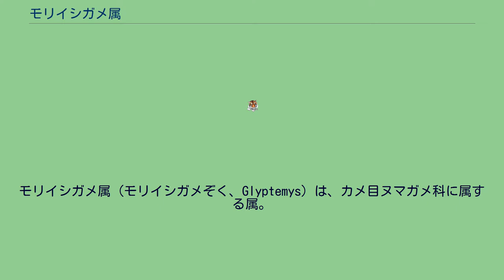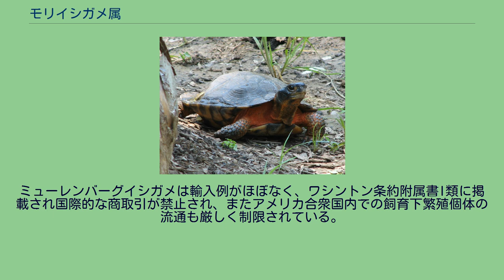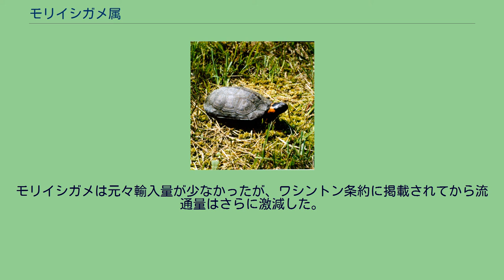モリイシガメ属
モリイシガメ属（モリイシガメぞく、Glyptemys）は、カメ目ヌマガメ科に属する属。
模式種はモリイシガメ。
アメリカ合衆国北東部、カナダ南東部固有種 最大種はモリイシガメで最大甲長23.4cm。
最小種はミューレンバーグイシガメで最大甲長11.5cmと本属のみならずヌマガメ科最小種。
メスよりもオスのほうが大型になる。
項甲板は背甲の最前部よりも後方に位置する。
成長輪は明瞭で、特にモリイシガメでは顕著である。
属名Glyptemysは「彫刻されたカメ」の意で、モリイシガメの甲板に入る明瞭な成長輪や放射状に入る皺に由来する。
椎甲板にはあまり発達しない筋状の盛り上がり（キール）がある。
腹甲は大型かやや大型で、蝶番がない。
吻端はあまり突出せず、上顎の先端は凹む。
四肢は頑丈かやや頑丈で、後肢の水かきは第2-4趾の爪基部まで発達しない。
尾は長いかやや長い。
オスは腹甲の中央部より後方が浅く凹む。
また尾が太くて長く、尾をまっすぐに伸ばした状態では総排出口全体が背甲の外縁よりも外側にある。
メスは腹甲の中央部より後方が凹まないかわずかに盛り上がる。
また尾がより細くて短く、尾をまっすぐに伸ばしても総排泄口の一部が背甲の外縁よりも内側にある。
以前はアメリカイシガメ属（現キボシイシガメ属）に含まれていた。
しかし形態やミトコンドリアのシトクロムbやリボソームRNAなどの分子系統学的解析からモリイシガメとミューレンバーグイシガメがそれぞれ単系統群を形成すると推定され、さらにこの単系統群がアメリカイシガメ属の模式種であるキボシイシガメとは近縁ではないと推定された。
そのため2種で独立した属を構成する説が有力である。
湿原、沼地、草原などに生息する。
半陸棲もしくは半水棲で、陸上でも活動するが地域にもよるものの主に水場周辺で活動する。
昼行性で、夜間は陸上に空いた穴などで休む。
日光浴を好む。
冬季になると水中などで冬眠する。
食性は雑食で、昆虫、両生類の幼生、貝類、ミミズ、動物の死骸、果実、水生植物、藻類などを食べる。
水中で交尾し、メスは繁殖期に複数のオスと交尾を行うこともある。
繁殖期には5-7月に1回に1-20個の卵を年に1回だけ産む。
開発による生息地の破壊、水質汚染、ペット用の採集などにより生息数は減少している。
生息地では法的に採集が規制されているが、密猟されることもある。
生息地では採集が厳しく規制されているため、規制される以前に流通した個体に由来する飼育下繁殖個体が流通する。
ミューレンバーグイシガメは輸入例がほぼなく、ワシントン条約附属書I類に掲載され国際的な商取引が禁止され、またアメリカ合衆国内での飼育下繁殖個体の流通も厳しく制限されている。
モリイシガメは元々輸入量が少なかったが、ワシントン条約に掲載されてから流通量はさらに激減した。
現在はアメリカ合衆国からの輸出がほぼ停止しているため、ヨーロッパや日本国内での飼育下繁殖個体が少数流通する。